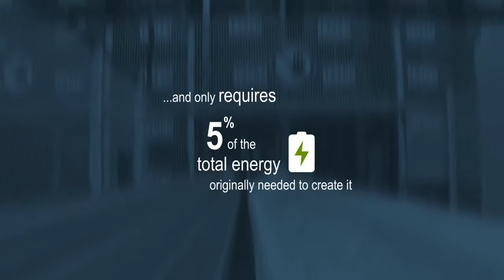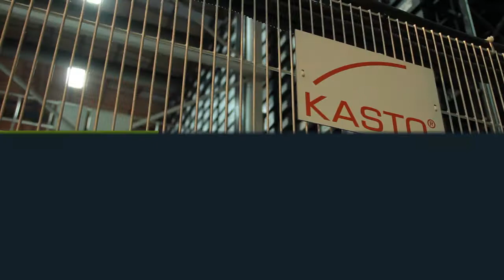The Metal Centre Corporate Video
The Metal Centre is the UK’s most comprehensive stockholder of stainless steel and non ferrous products. Situated over two sites, the facility provides 375,000 square feet of stock holding.
FDG was commissioned to produce a short, punchy corporate video to showcase this incredible facility in the West  Midlands.